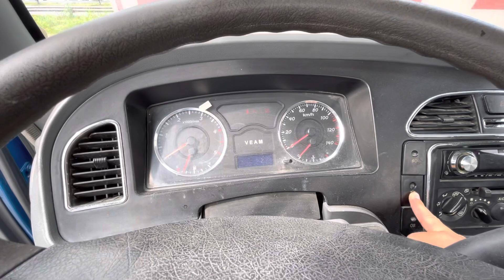Veam 2,4 tấn thùng lửng 4m2 - 0939529686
Xe tải thùng lửng 2,4 tấn
Thùng dài 4m2
Máy Hyundai
Tổng tải dưới 5 tấn
Xem xe tại Cần Thơ
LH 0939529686